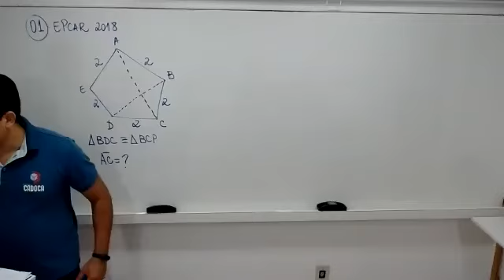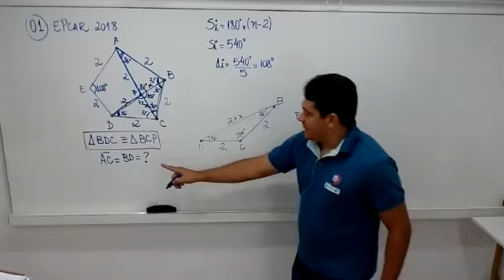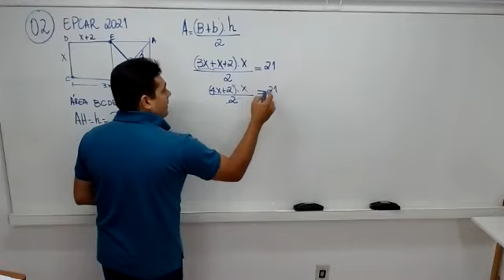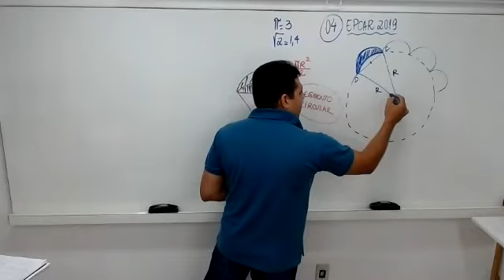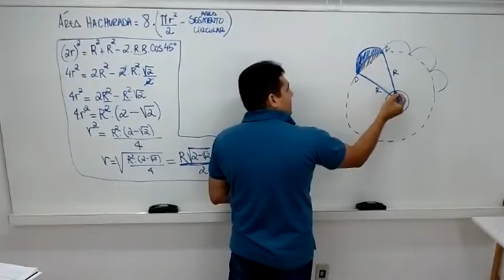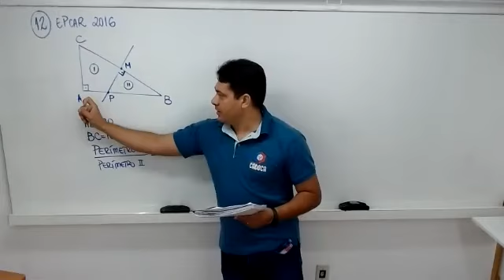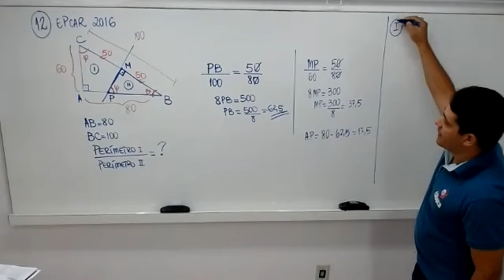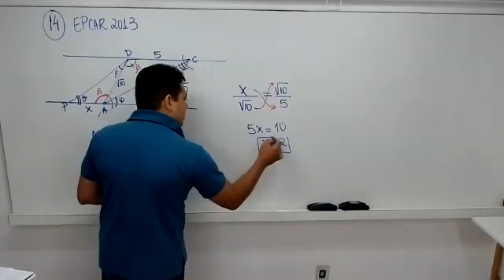EPCAR Geometria resolução.mp4